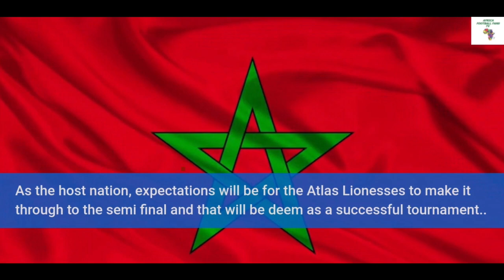WAFCON 2022 Team Watch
African Football Fans TV team watch of the WAFCON 2022.
On today’s team watch, African Football Fans TV will be taking a look at Morocco 🇲🇦 from Group A.